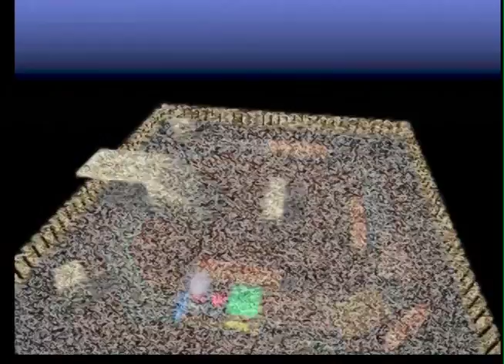Custom Robo (N64) - Body Parts - Vanessa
Minamo's favorite robo. Her eyes are terrifying.

Oh, and she's equipped with her Illegal Parts.